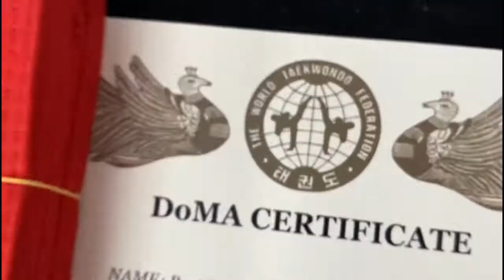Doma Taekwondo - Color Belt test Ceremony - 25th June 2022 - Best Clips